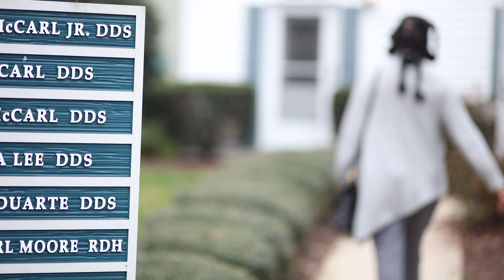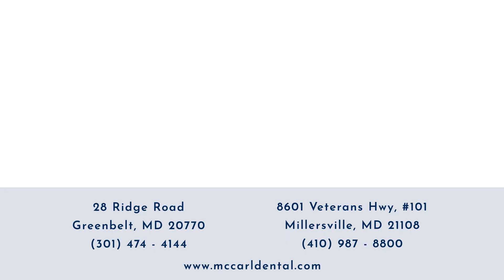Patient Testimonial: Mudiwah | McCarl Dental Group